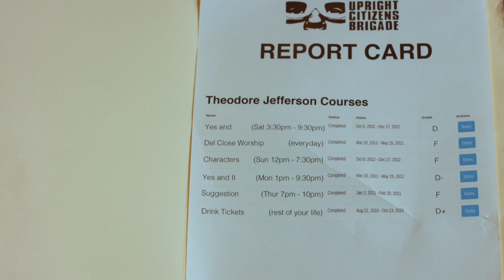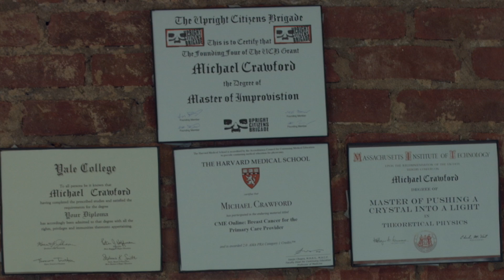UCB Grades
Scientist Theodore Jefferson is on the verge of discovering the cure for a disease when his past, in the form of improv at the Upright Citizens Brigade (UCB) comes back to haunt him.

Theodore Jefferson - Jeff Cerulli
Michael Crawford - Brian McGuinness
Gopher Chaps - TJ Del Reno

Written, Directed & Edited by Jeff Cerulli